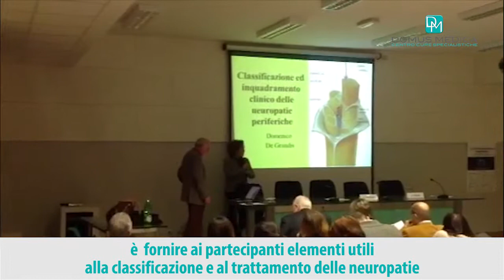Domus Medica Este - ECM "IL SISTEMA NERVOSO PERIFERICO"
Corso ECM teorico-pratico, valutato 8 crediti, rivolto a Specialisti, Medici di Base e Infermieri. Fornisce elementi utili alla classificazione e al trattamento delle neuropatie. Relatori di spicco provenienti da Università e Ospedali di Milano, Torino, Genova, Chieti, oltre che da Veneto ed Emilia Romagna.